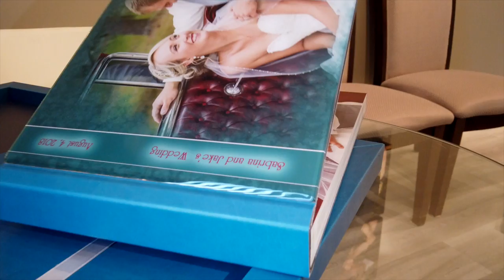Photography by Luba Short Commercial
Luba Wold | Photography By Luba
Designing Family Portrait Heirlooms for 15 years